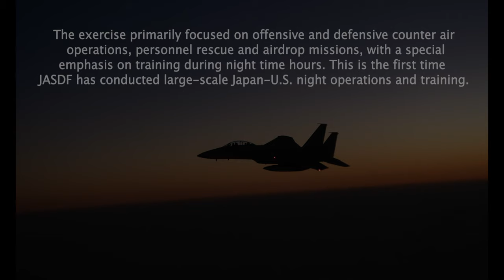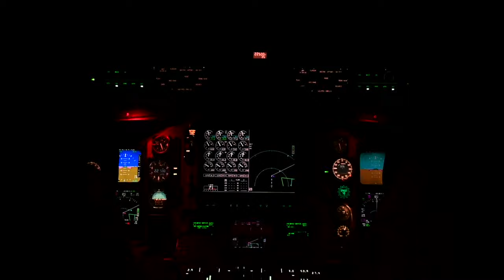Exercise Southern Beach: Collaborative Training with JASDF & 36th Airlift Squadron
The 18th Operations Group partnered, with the Japan Air Self-Defense Force, and the 36th Airlift Squadron to complete, Exercise Southern Beach, Oct. 25-29.

Exercise Southern Beach 2021
KADENA AIR BASE, OKINAWA, JAPAN
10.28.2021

 Southern Beach is a bilateral exercise that brings the 18th Wing and JASDF units together to practice leading, mission planning, flying and debriefing with one another. The exercise primarily focused on offensive and defensive counter air operations, personnel rescue and airdrop missions, with a special emphasis on training during night time hours. This is the first time JASDF has conducted l

Film Credits: Video by Airman 1st Class Yosselin Perla
18th Wing Public Affairs